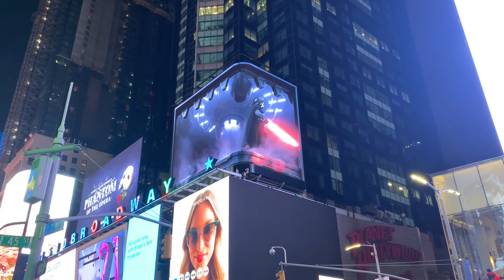Darth Vader in Time Square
Saw Darth Vader in time square in New York City. Star Wars Darth Vader fans. Action figures. Vintage Kenner toys